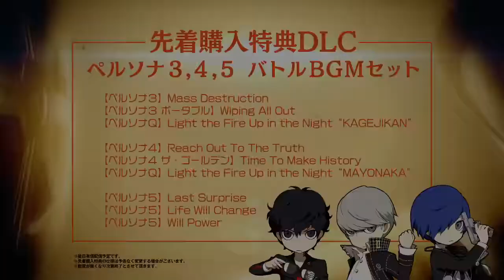11 29発売!!【PQ2】坂本竜司（CV 宮野真守）